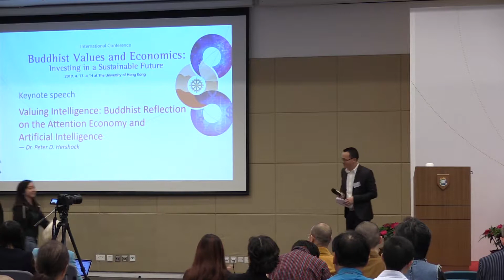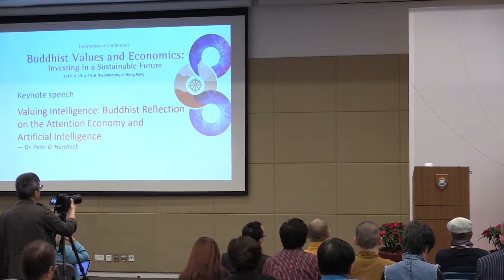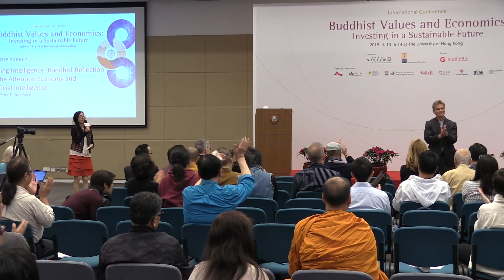[Conference] Buddhist Values and Economics - 14.04.19 Keynote speech by Dr. Peter D. Hershock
International Conference
Buddhist Values and Economics: Investing in a sustainable future
Date: 13-14 April 2019
Venue: The University of Hong Kong

Keynote presentation:
Valuing Intelligence: Buddhist Reflection on the Attention Economy and Artificial Intelligence
 — Dr. Peter D. Hershock